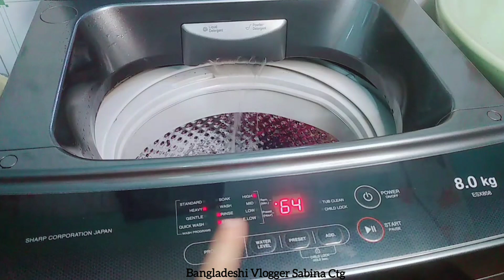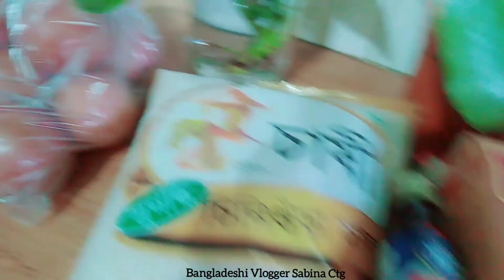ওয়াশিংমেশিনের প্রাইজ/ভাড়াবাসাটা গুছিয়ে নিয়ে দুপুরের রান্না শেষ করলাম/How I Organize My HomeCleaning.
ওয়াশিংমেশিনের প্রাইজ/ভাড়াবাসাটা গুছিয়ে নিয়ে দুপুরের রান্না শেষ করলাম/How Can I Organize My Home Cleaning.

সবাই নূন‍‍্যতম 4/৪ মিনিট দেখে তারপর কমেন্ট+সাবস্রাইব করবেন।তা না হলে আপনার যদি কোনো চ‍্যানেল থেকে থাকে সেটা আপনার চ‍্যানেলের ও ক্ষতি আমার চ‍্যানেলের ও ক্ষতি।সেইজন‍্যই বলে নিচ্ছি ৪/4মিনিট দেখে নেবেন বা ছোট্ট একটা ভিডিও দেখে তারপর ল 4/৪ মিনিটের বেশী ভিডিও হতে হবে বা আমার পিছনের ভিডিও গুলোও গুড়ে এসে তারপর ছোট্ট একটা ভিডিও দেখে আমার চ‍্যানেলের সাথেই থাকবেন।আশা করছি সবাইকে বোঝাতে পেরেছি।

আসসালামু আলাইকুম।হ‍্যালো বন্ধুরা,কেমন আছেন সবাই?আশা করি আল্লাহর অশেষ রহমতে ভালো আছেন।কেমন লাগলো আমার আজকের ভিডিও টি?যদি ভালো লেগে থাকে তাহলে লাইক,কমেন্ট আর শেয়ার করতে ভুলবেন না।কারন আপনাদের একটি লাইক আর কমেন্ট আমাকে আরও ভিডিও বানাতে উৎসাহিত করে;তাই আপনাদের লাইক এবং কমেন্ট আমার কাছে অনেক মূল‍্যবান একটি জিনিস,আর আমার চ‍্যানেলটি সাবস্রাইব করতে কিন্তু ভুলবেন না❤🥰

Assalamualikum,Hello friends,How are you?i hope you are good in god's gracr.How is it today's video?if you like it, do not forget to like,share and comment.Beacause one of your likes and comment encourage me to make more videos,so four likes and comment are a very valuable things to me,and please don't forget to subscribe my channel also press the bell button.❤❤🔔.

@Bangladeshi vlogger Sabina ctg

এই রিলেটেড ভিডিও ভিত্তিক লিংক

✅মরে গেলে তো বেচে ফিরতে পারবো না;তাই বেচে থেকেই চাহিদার মধ‍্য শখ পূরন করি/হতাশা থেকে বাচতে শিখি/কদবেল